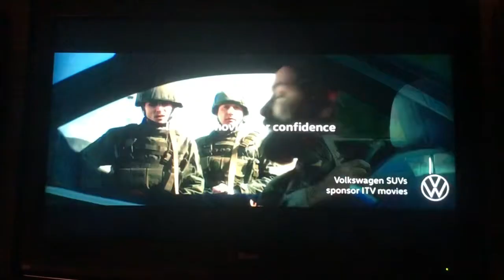‘Face/Off’ (1997) - ITV Intro